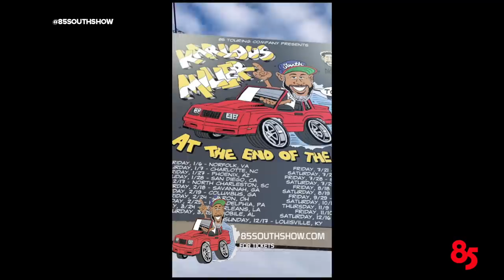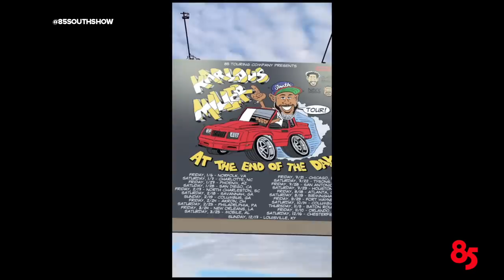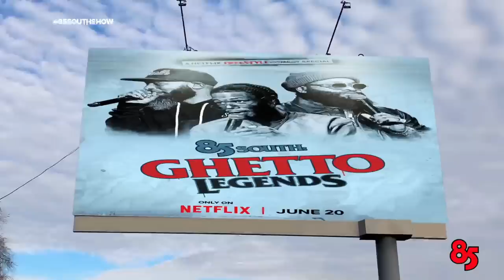Bruce Bruce In The Trap | The 85 South Show | 07.05.23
Legendary comedian Bruce Bruce returned to the trap to talk, his early career, staying consistent in the comedic space, and so much more. You dont wanna miss this episode of The 85 South Show.